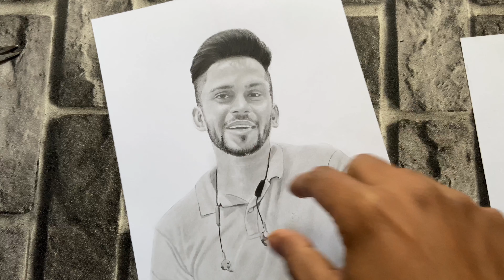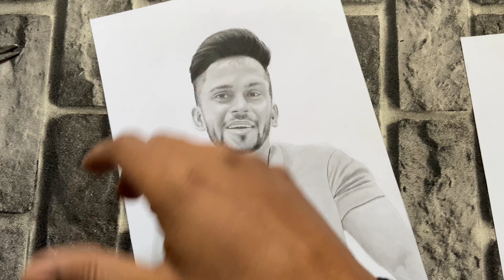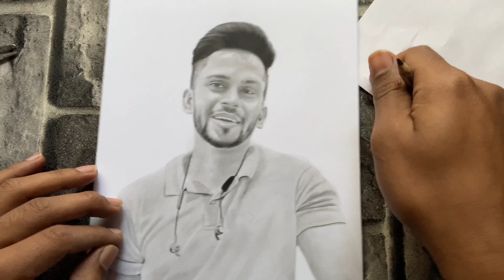How to draw neat and clean sketch and get commissioned work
Hey guys i hope u like it . If you like it then please hit the like button and give your views in comment section and share this video.. please do subscribe my channel and hit the bell icon next to it so that you can get the notification of my new video .thankyou keep supporting. Stay home stay safe

Items used:
1.A3 ivory 210 gsm white sheet
2.eraser
3.sharpner
4.doms color pencils
5.blending stump

: tanujsoniarts